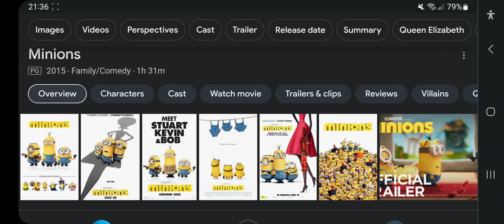Happy Late 8th Anniversary To Minions (2015)!